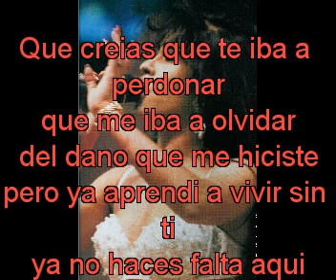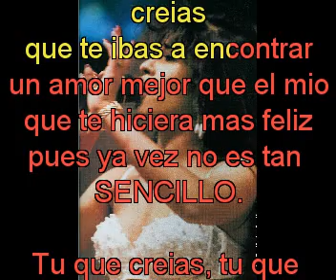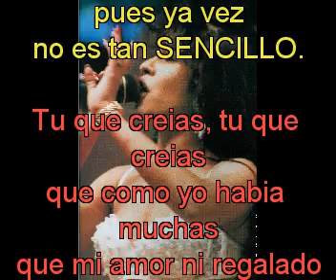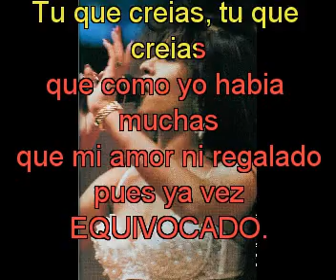Selena Qué Creías con letra